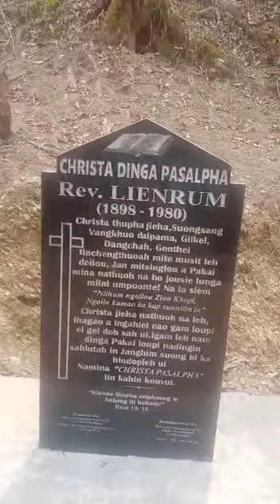Sunni tumlou Zion khopi by (L) Rev Lienrum at Suongsang khuo ahi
(L) Rev. Lienrum in "Sunni tumlou Zion khopi" la aphuonna mun ahi hi. Amun Suongsang khuo ahi.